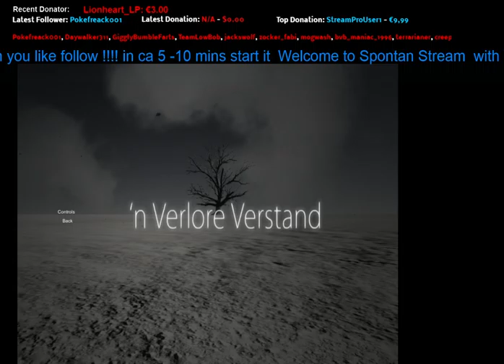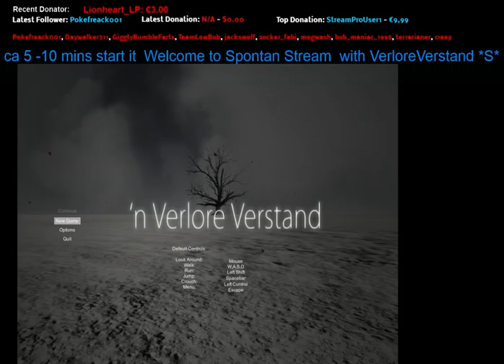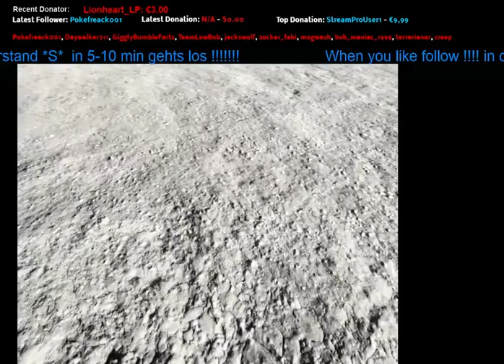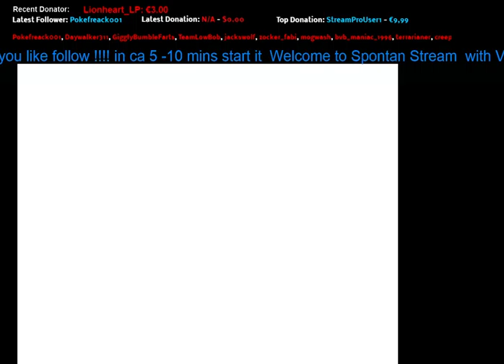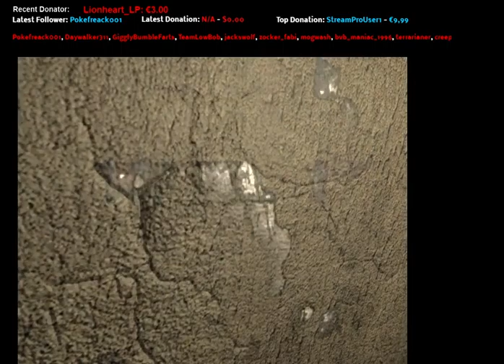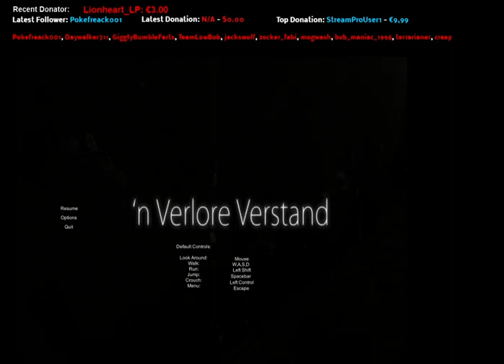Letz Test n Verlore Verstand Adventure Kurz Stream 1/2 Horror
Wilkommen zu n Verlore Verstand ja das heist echt so S*